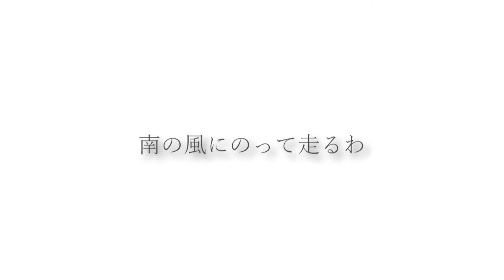青い珊瑚礁「プラグレス」395hz